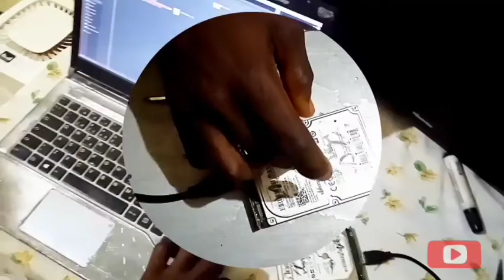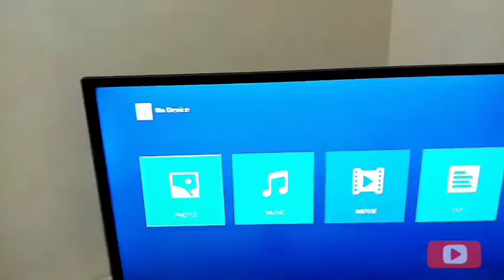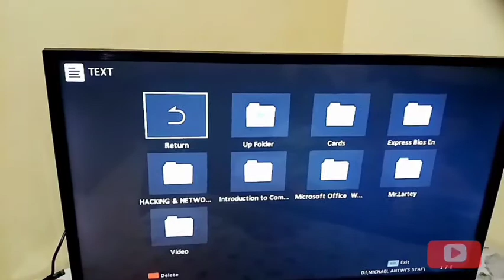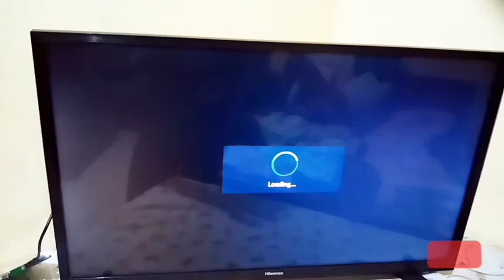HOW TO FIX ANY FAULTY HARD DRIVE WITH NO VOLUME CAPACITY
This Video Is To Show You ..How To Fix A Faulty Ssd Hard Drive With No Volume Capacity... Or Fix Your Ssd Hard Drive That Is Not Displaying...
*_Next Week's Video_*
HOW TO CREATE YOUR OWN VIDEO INTRO USING KINEMASTER PREMIUM